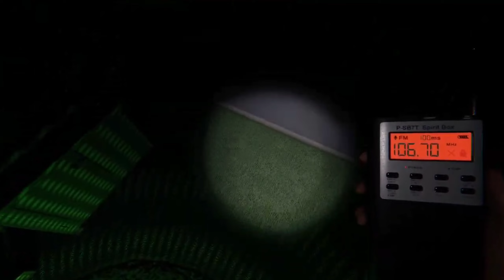"ZuperBusters ain't afraid of no GHOST!" - Phasmophobia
We ain't afraid of no GHOSTs 😂👻

Phasmophobia is a horror investigation survival game played from a first-person perspective. The player works solo or in a group with up to three other players to complete a contract in which they must identify the type of ghost haunting the specified site.

also hit the little bell 🛎 next to the "sub" button to stay up to date on future uploads for the channel.

If you would like to support my channel why not subscribe and also help me reach my second goal and thats to get a gaming pc so i can came more fun and exciting content!

helps me make better content and do what I love.